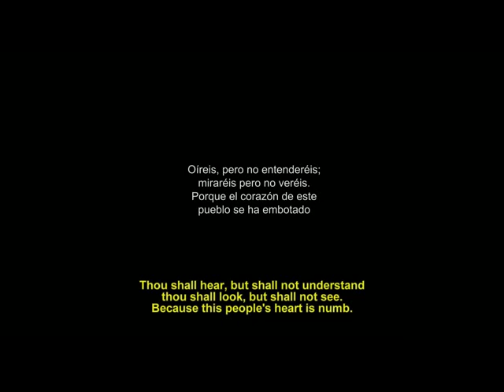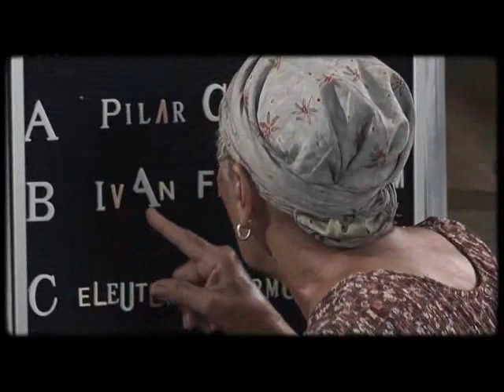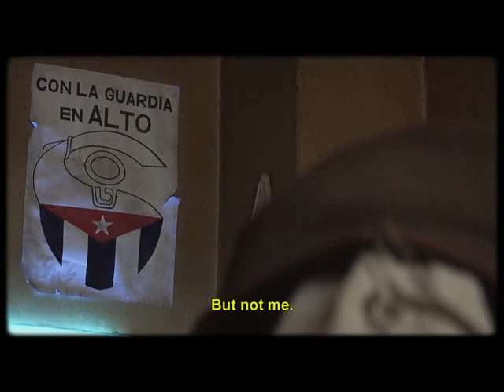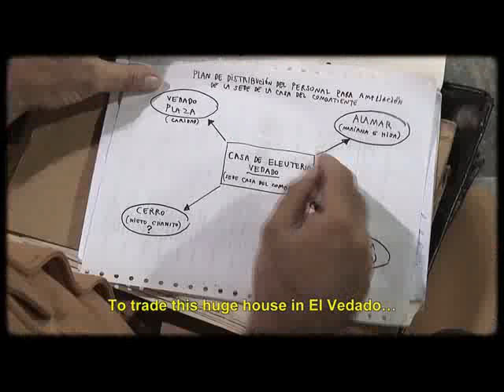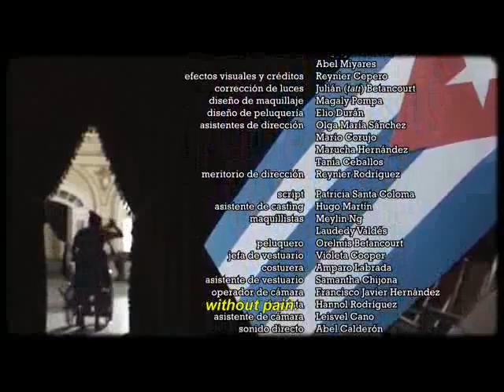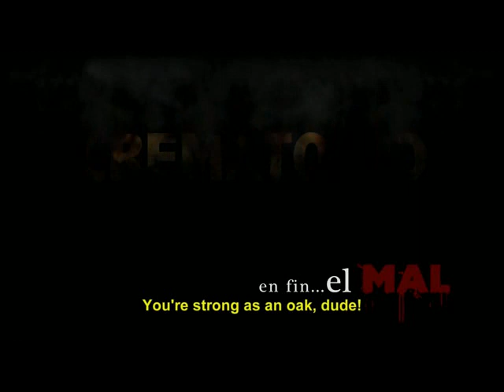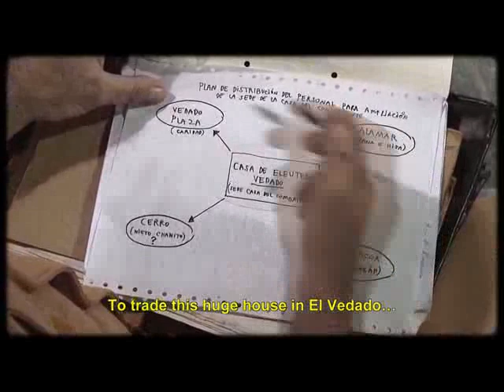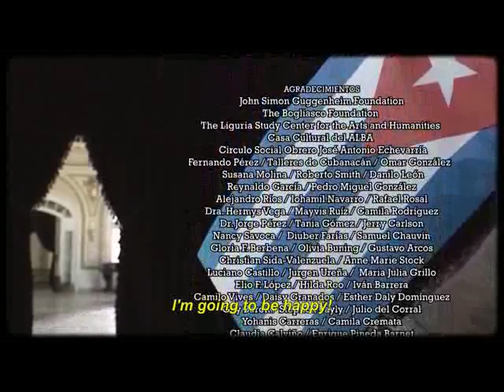CREMATORIO I: EN FIN EL MAL (2015), Dir Juan Carlos Cremata Malberti